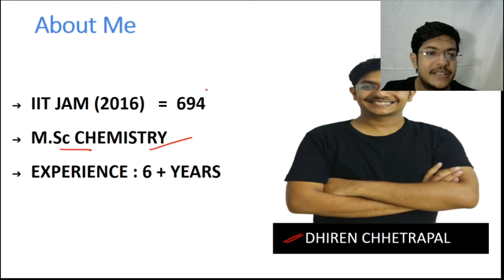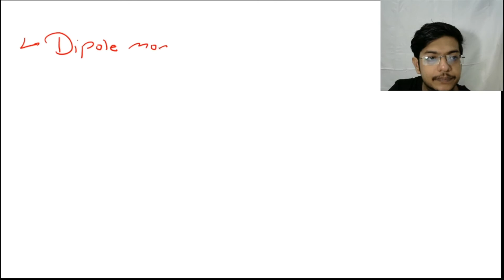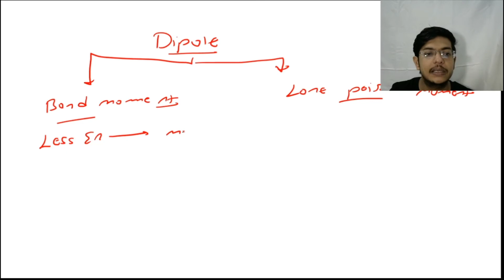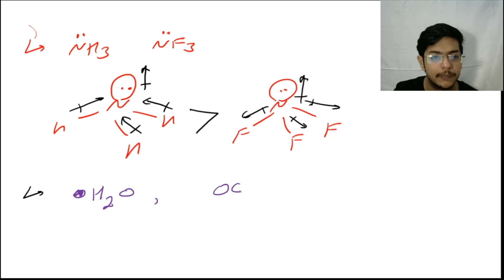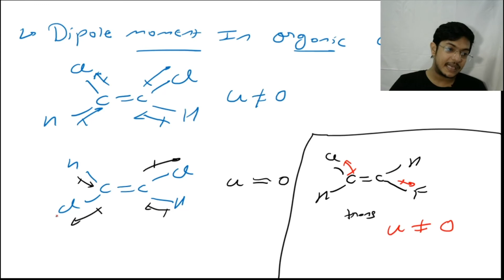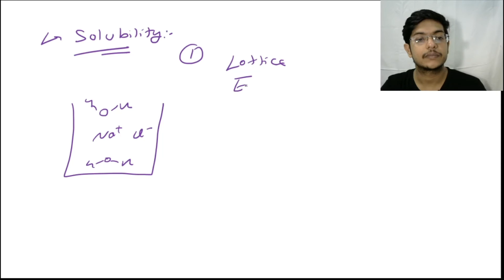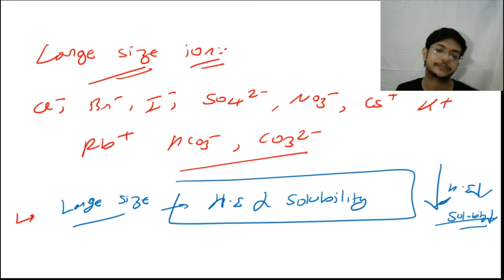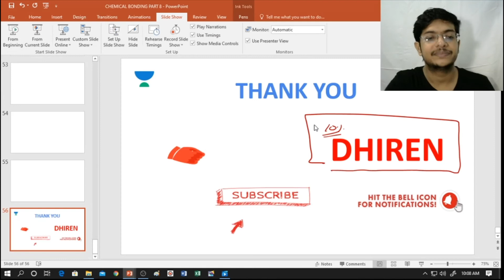Chemical Bonding (Part 8) | IIT-JEE Chemistry | Let's Crack JEE | Dhiren Chhetrapal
Chemical Bonding (Part 8) - Let's Crack JEE (Chemistry for JEE 2020-21) by Dhiren Chhetrapal. It is a very important part of the Chemistry syllabus for JEE. Learn about which questions are important for clearing JEE and clear all your doubts in this session by Dhiren Chhetrapal.

Unacademy Subscription Benefits:
1. Learn from your favorite Educator
2. Dedicated DOUBT sessions
3. One Subscription, Unlimited Access
4. Real-time interaction with Educators
5. You can ask doubts in live classes
6. Limited students
7. Download the videos & watch offline"